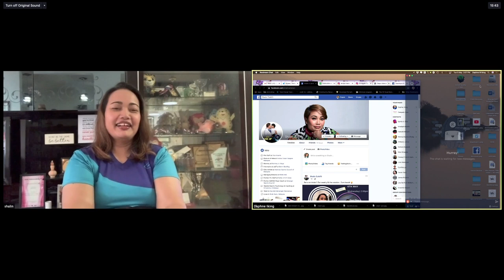LIVE: (PART 1) - Unboxing with SHALIN ZULKIFLI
LIVE: Unboxing with SHALIN ZULKIFLI Part I

Sorry we have two parts of this LIVE show. Due to some glitches and disconnection issues, we decided to cut stream but do watch Part II (Next video) to get the answers for our CONTEST GIVEAWAY : BlackByrd Vouchers worth RM250.

Unboxing Tuesday comes with a twist as I speak to Shalin Zulkifli about adapting during the MCO and more!